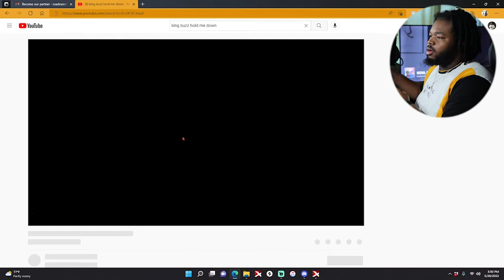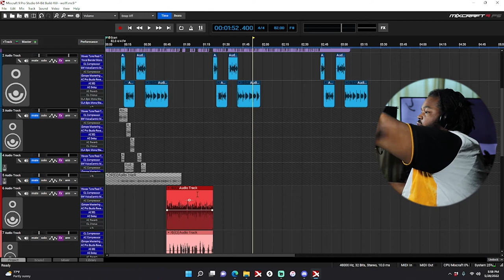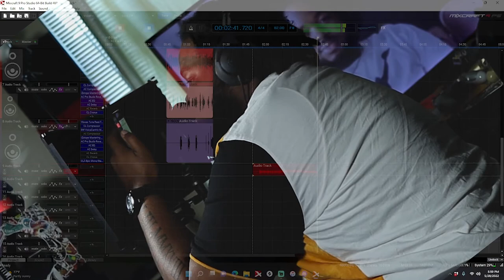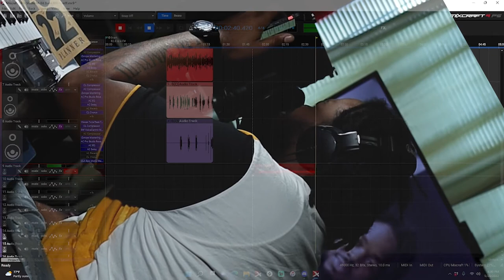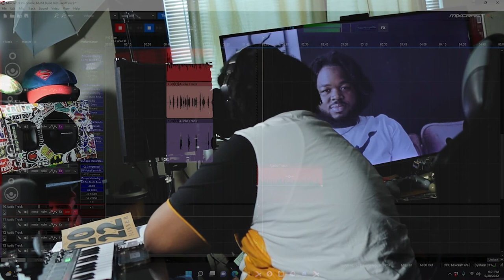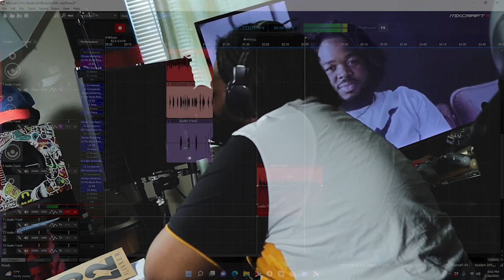BRM WOLFF UNDERSTAND FT KING BUZZ | Studio Vlog #169